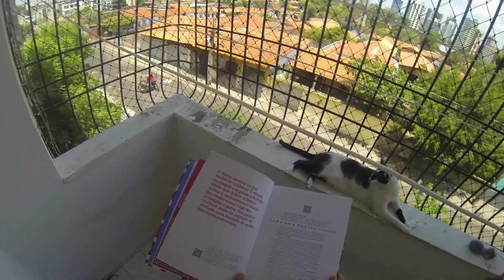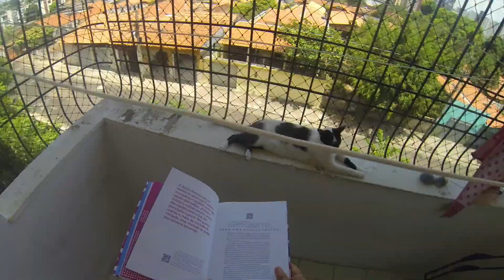Dança Caseira: Soraya (ep 10) - lar.coreografia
Décimo episódio da série Dança Caseira. Nos meses de outubro e novembro, a artista Soraya Portela vai investigar as possibilidades da dança no seu espaço íntimo.